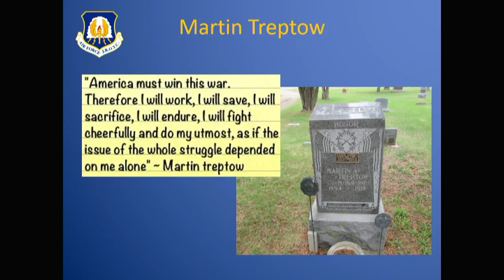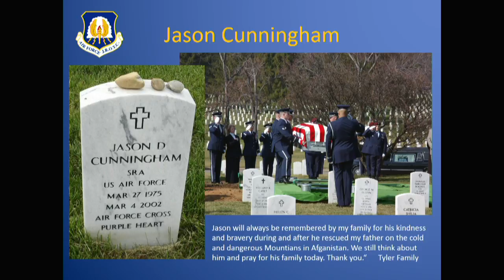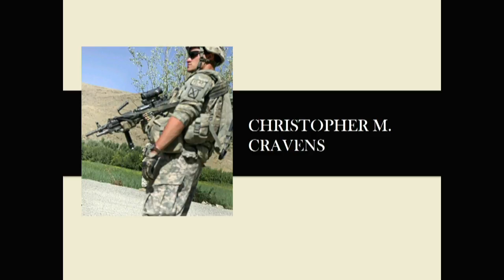2017 Walk of Honor Ceremony at The National World War I Museum & Memorial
On Veterans Day 2017, the National World War I Museum and Memorial recognizes those whose names are being dedicated in the Walk of Honor.

Featuring a keynote address from Colonel Rick Milligan, USAF (Ret.) and a performance from acclaimed vocalist and veteran Ron Gutierrez.